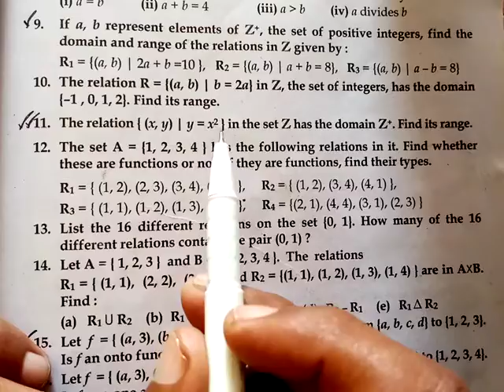maths, maths class 10, mathematics, math tricks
SLAM  WALEKUM MAIN AP SUB LOGON  KO APNE CHANNEL PA KHUSH AMDED KAHTA HOUN ALLAH AP SUB LOGON KO APNE HIFZO AMAAN MAIN RAKHE👇👇👇👇👇👇👇👇👇👇👇👇👇👇👇👇👇👇👇

forms of set
tabular form
union of set
intersection
complement
difference
universal set
fininite set
infinite set
empty set
singleton set
equal sets
disjoint sets
overlaping set
function
order pair
comutative property
distributive property